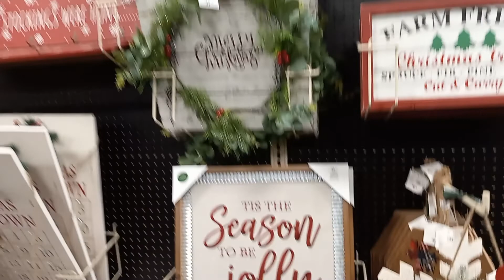Christmas Decoration Shopping AT HOME STORE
Hello Christmas Fans!